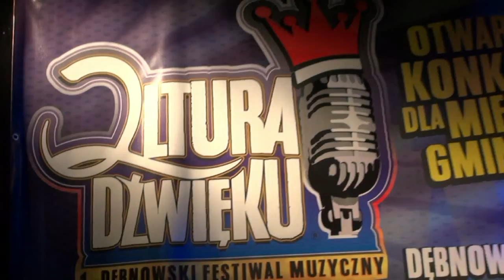QLTURA DŻWIĘKU Kacper Mielnik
Występ Kacpra Mielnika z SP im. Mieszka I w Mieszkowicach podczas I Dębnowskiego Festiwalu Muzycznego QLTURA DŻWIĘKU
14 marca 2015 r.